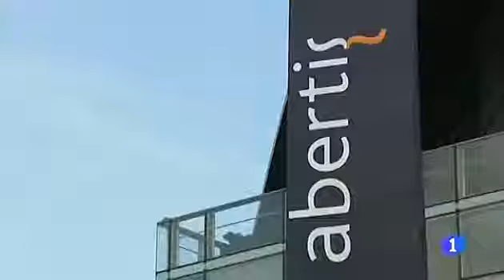Bolivia no compensara a la empresa Abertis Aena por la nacionalizacion